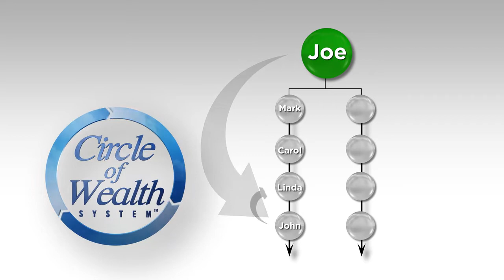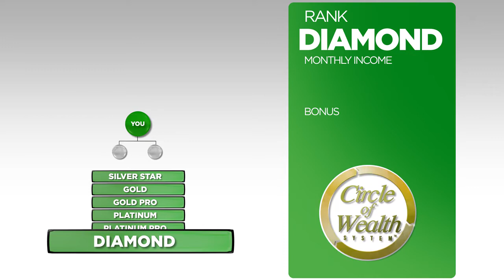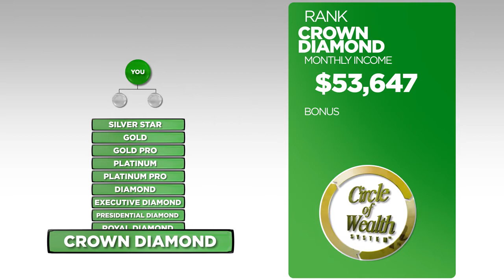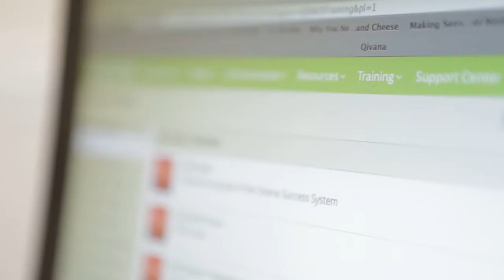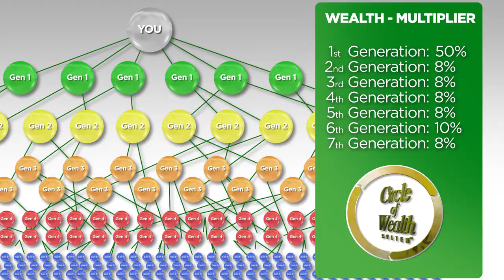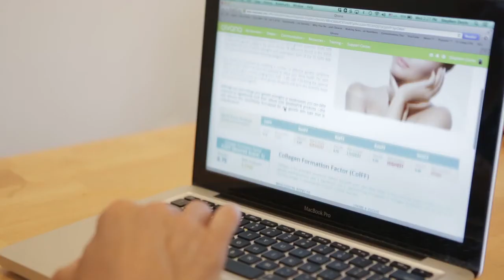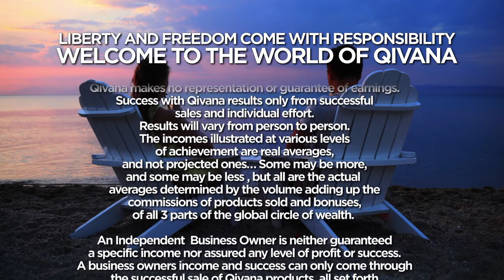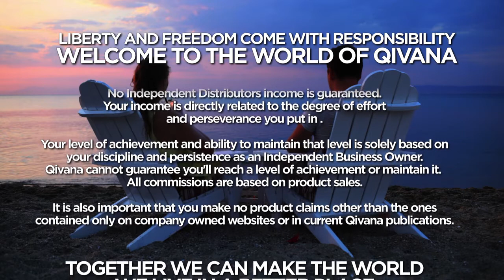QIVANA 2015 HD